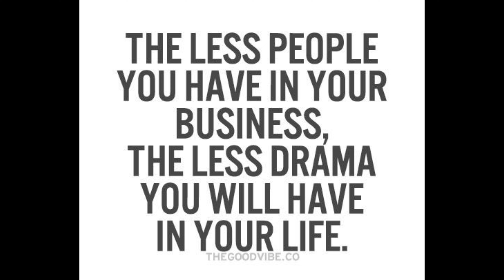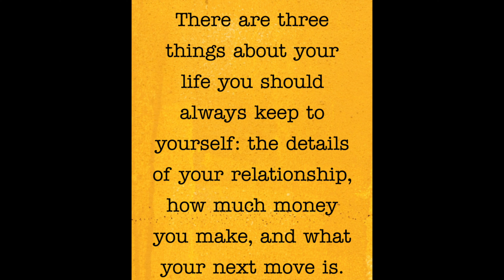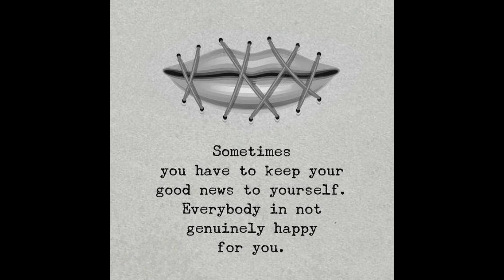Prophetic Word: SAY LESS 🤫propheticword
Walking In the Power of God's Word (WIPGW)
3961 Floyd Road Suite 300 148 Austell, GA 30106

In need of prayer and/or a word of encouragement?

If you would like to sow into the work of God, here are ways you can donate.
I truly appreciate you for having the desire to bless God’s Ministry!

Love you to LIFE!